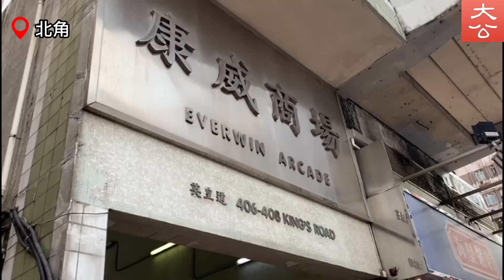衛生黑點擾港多時 政府將打擊街道和後巷衛生問題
政府星期日起展開為期三個月的打擊衞生黑點行動，大公報記者近日到多區衞生黑點觀察，多條居民行經的橫街側巷，均堆滿垃圾或其他雜物，不少蒼蠅及蟑螂到處走，加上近日天雨濕漉，呈淺啡色的「垃圾水」流出，經過時嗅到陣陣異味，衞生環境十分惡劣。